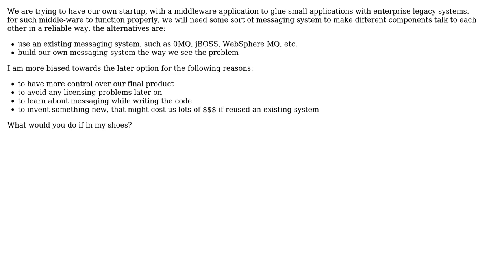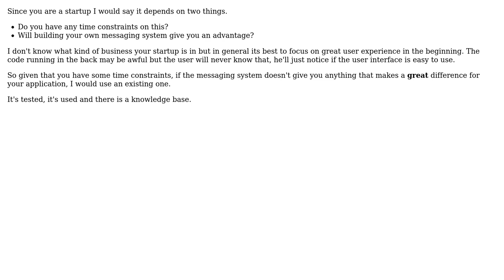Software Engineering: Write own messaging system vs. utilize existing ones (2 Solutions!!)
Software Engineering: Write own messaging system vs. utilize existing ones

With thanks & praise to God, and with thanks to the many people who have made this project possible! | Content (except music & images) licensed under CC BY-SA | Music | Images & others | With thanks to user Thanos Papathanasiou user James Anderson user A.Rashad and the Stack Exchange Network Trademarks are property of their respective owners. You are responsible for your own actions.